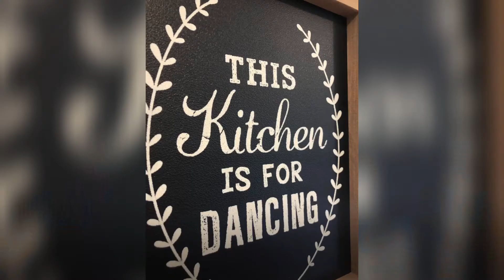2020 Real Estate Review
A quick glimpse of sales activity during 2020.